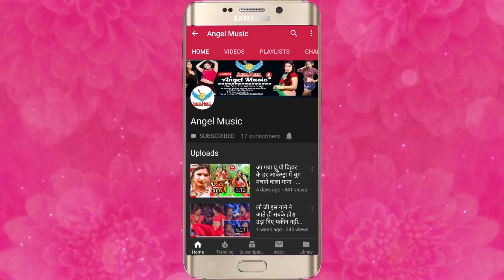2020 दिलखुश लाल यादव का जबरदस्त गाना || Marad Lohar Khojeli || मरद लोहार खोजेली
►Song Name - Marad Lohar Khojeli
►Album Name - Marad Lohar Khojeli
►Singer Name -  Dilkhush Lal Yadav
►Music Director - Maa Vaishno Recoding Studio Delhi
►Writer - Dinesh Bihari